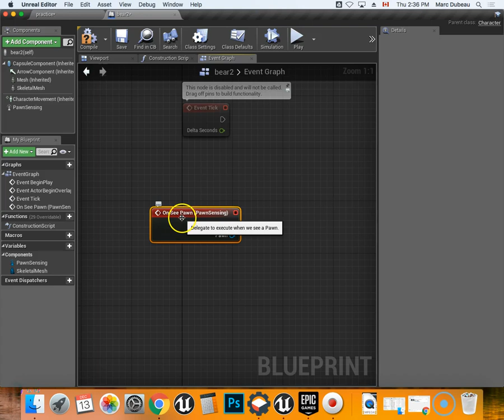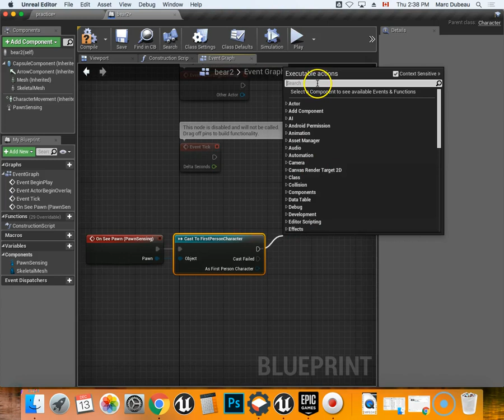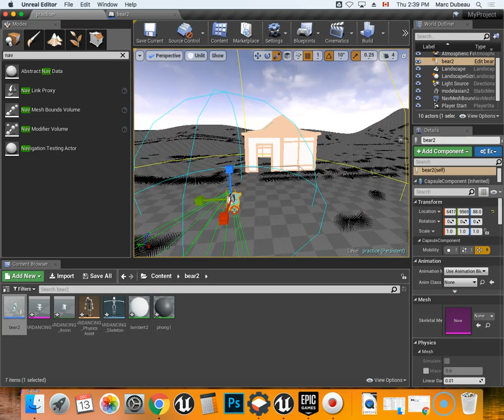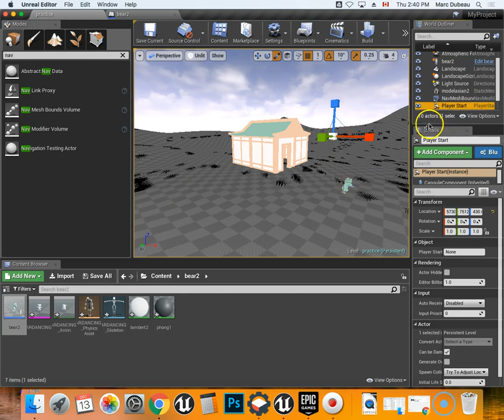Programming your Artificial Intelligence of your 3d models to Work in Unreal Engine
Upload your characters using blueprints to create your game.